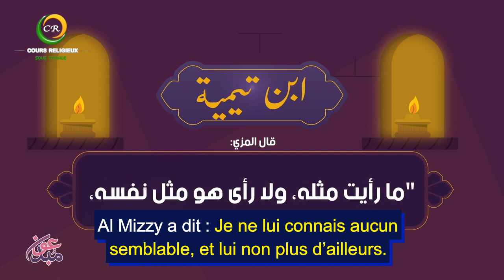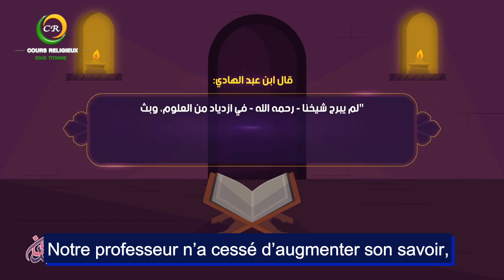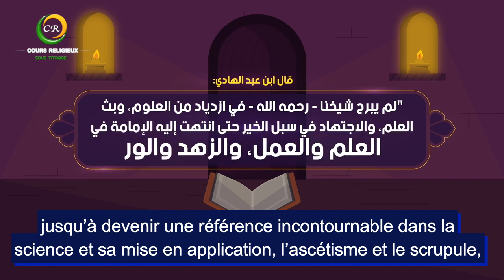Qui est Sheykh al Islam Ahmed ibn abd al Halim ibn abd Salem ibn Taymiyah ?